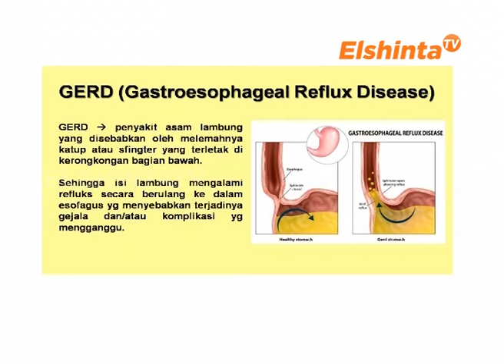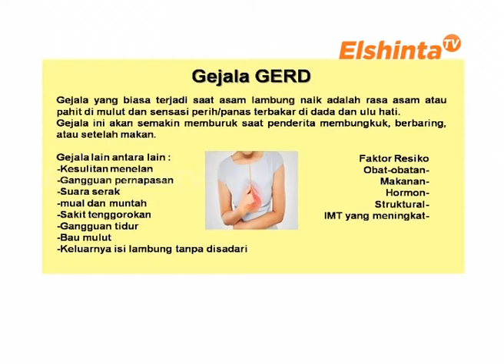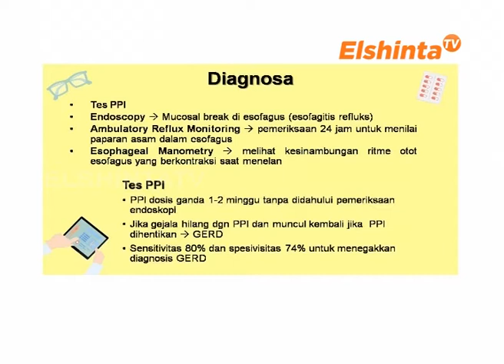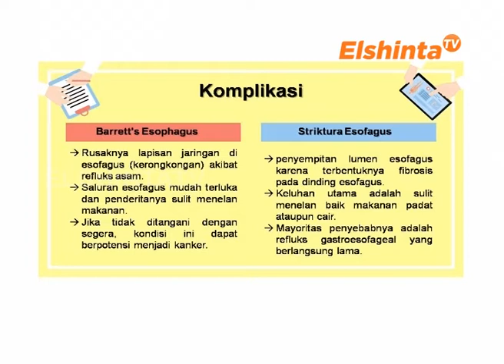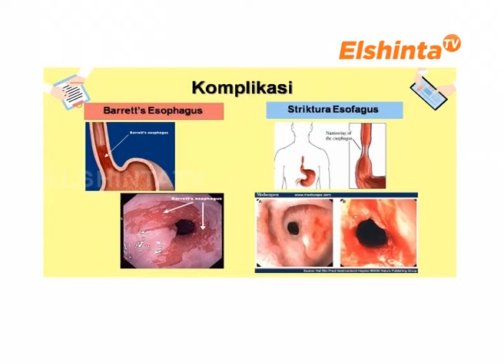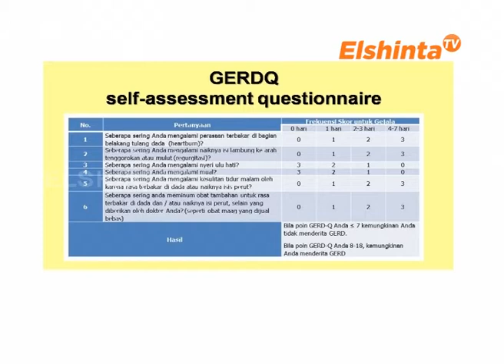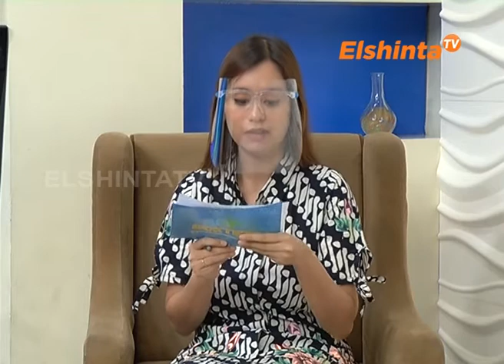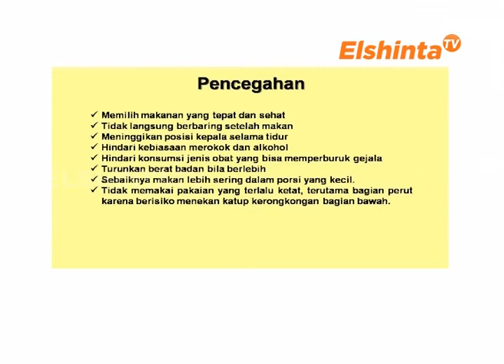DOKTERKU ELSHINTATV EDISI dr.Ratih Meireva Soeroso, Sp PD-GERD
dr.Ratih Meireva Soeroso, Sp PD
Dokterku edisi 6 Januari 2020
 RS Permata Depok